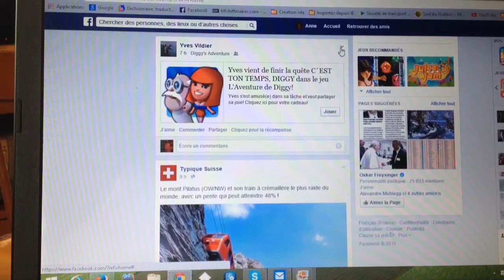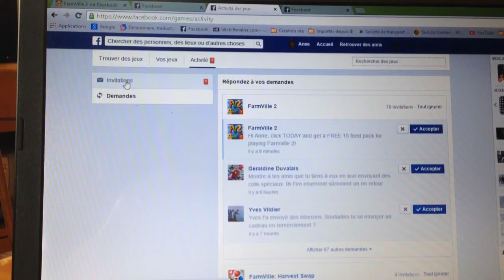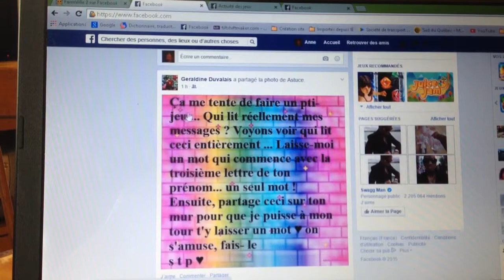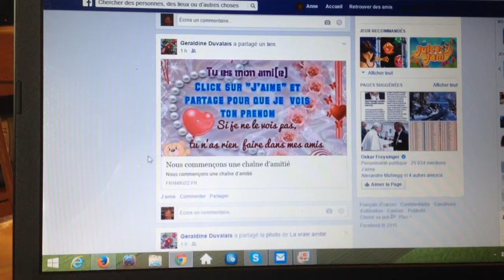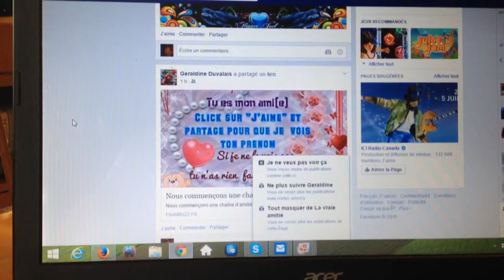Jeux, publications fatiguantes et autres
Explication Facebook